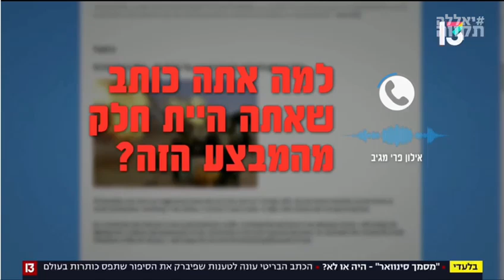הספין של ציר פילדלפי - בחסות מכונת הרעל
יום חמישי לפני 10 ימים: נתניהו מתראיין לערוץ הבית שלו, Fox News, ומספר בפעם הראשונה על תכנית חדשה של סינוואר להבריח חטופים לאיראן ותימן דרך ציר פילדלפי,

בדיוק באותו הזמן, ממש באורח פלא, מפרסם עיתון אנגלי קטן, Jewish Chronical, את אותו הסיפור בדיוק‼️

צה״ל, השב״כ, מערכת הבטחון - אף אחד לא שמע על זה כלום!

אבל מה שקורה מאותו רגע הוא סיפור שאתם וכל ישראלי פשוט חייבים להכיר  - על מכונת רעל עלומה שמבצעת הנדסת תודעה אכזרית בציבור הישראלי